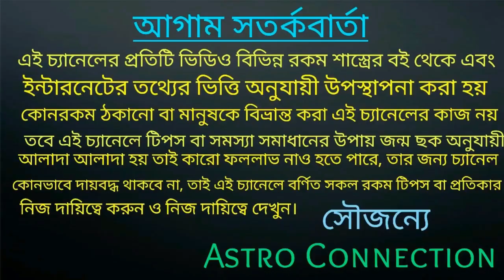17 October 2020 সূর্যের রাশি পরিবর্তন 12 রাশির উপর কি প্রভাব পড়তে চলেছে!!!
বন্ধুরা এই ভিডিওতে আমি বলেছি17 October 2020 সূর্যের রাশি পরিবর্তন 12 রাশির উপর কি প্রভাব পড়তে চলেছে
তাই ভিডিও টি সম্পূর্ণ দেখতে থাকুন।